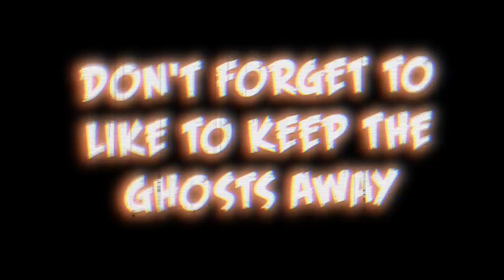SCARING MY BOYFRIEND DISGUISED AS CHUCKY!!